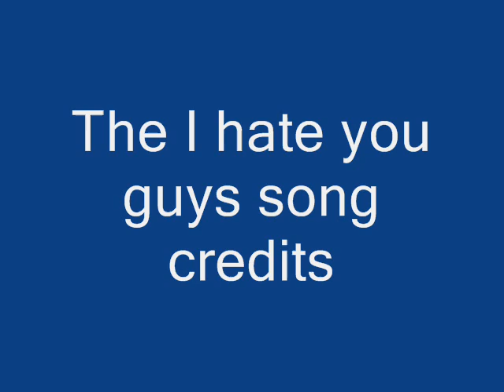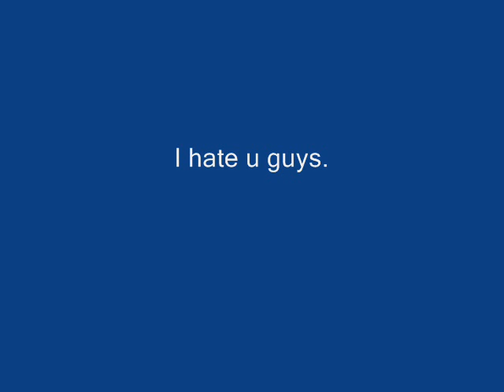The-I-Hate-you-guys-song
lol, ya. A little something I made when u mix boredness w/ South Park.

There, happy?